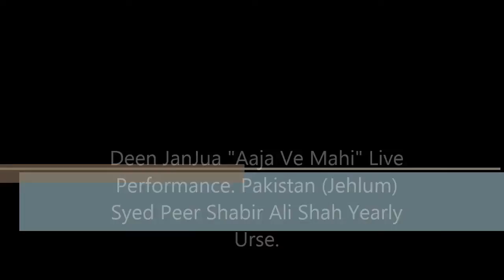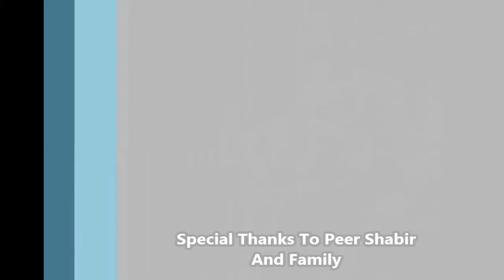Deen JanJua Performing Live In Pakistan (Jehlum) - "Aaja Ve Mahi" June 2012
Deen JanJua Performing Live In (Jehlum) Pakistan @ Syed Peer Shabir's Urse 2012
With Full Live Quwalli Band.